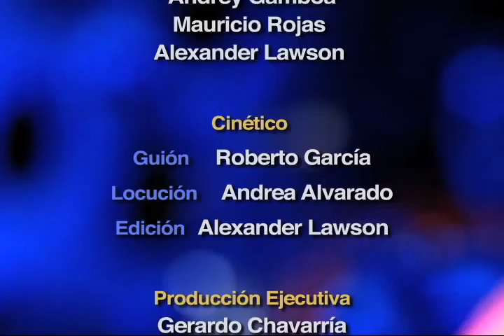Lunes de Cinemateca: Tres hermanos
La vida de tres hermanos, Félix, Antonio y José, es la historia que presenta este documental de Héctor Calderón.